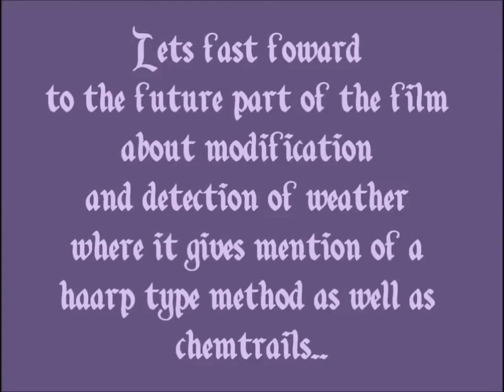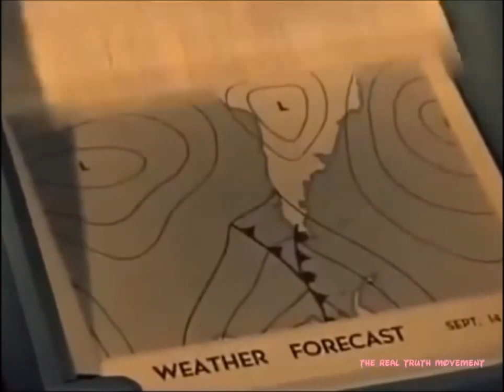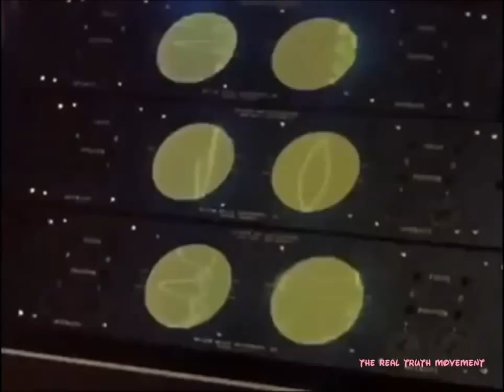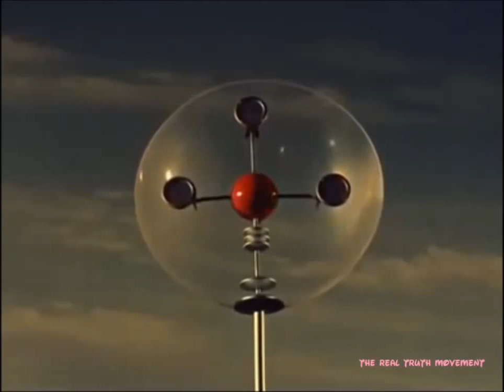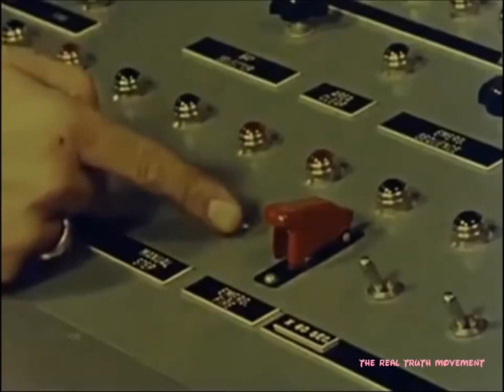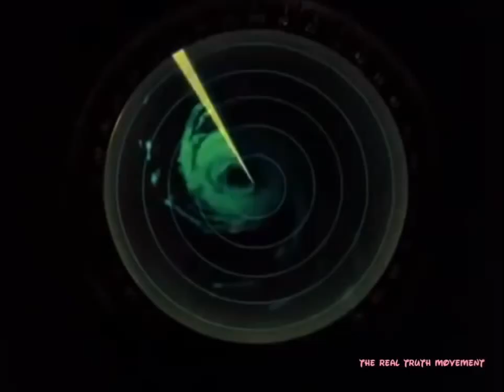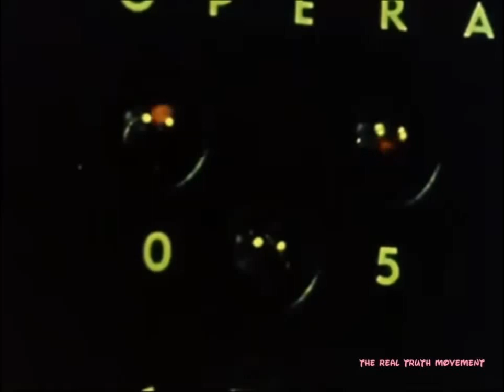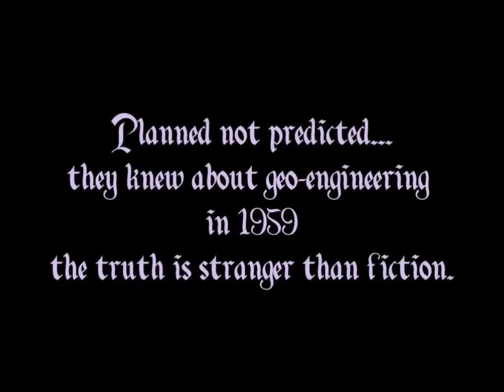1959 Disney Film About The Future Of Weather Modification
1959 Disney "science-factual" film about the future use and methods of weather modification.